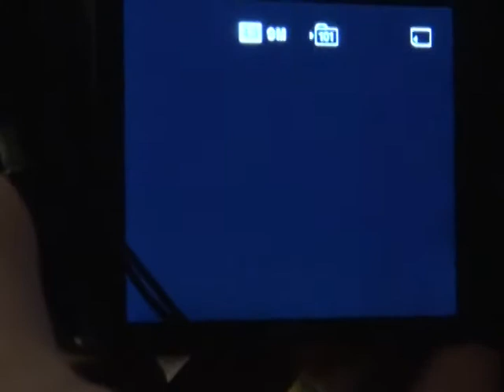As mais lindas agricultoras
Concurso Rainha e Princesas da 8ª Festa da Colheita de Bela Vista do Toldo (SC). Matéria exíbida no Programa Portal SC do SBT/SC.